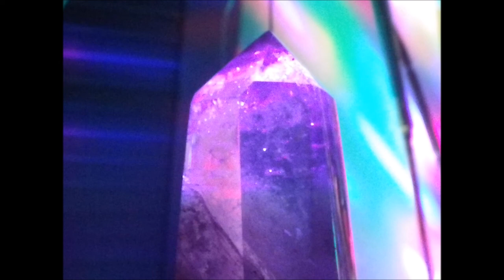Whole in a Time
MFG Robert Knafl